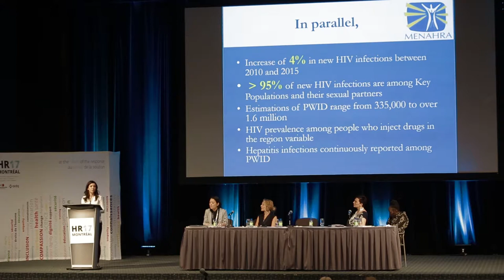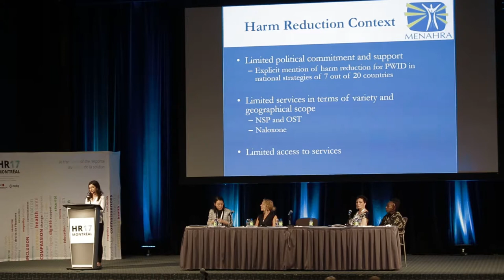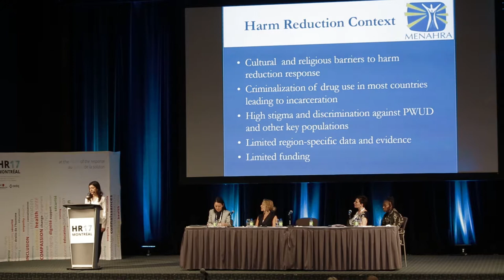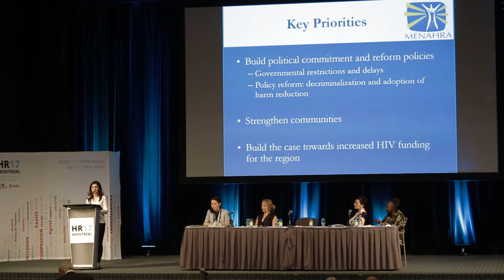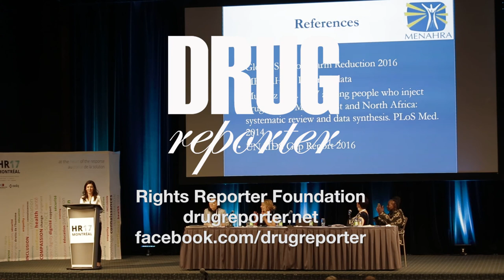Patricia Haddad at the panel “GLOBAL PRIORITIES FOR ACTION” at HR17